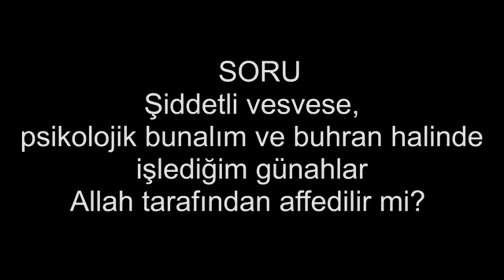Şiddetli vesvese ve psikolojik sorunlar sebebiyle işlediğim günahlar Allah tarafından affedilir mi?